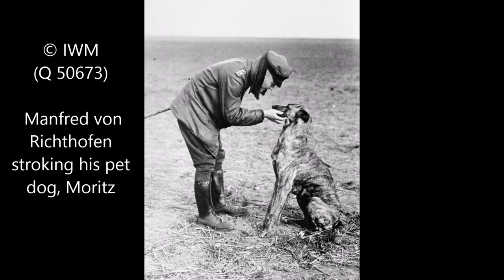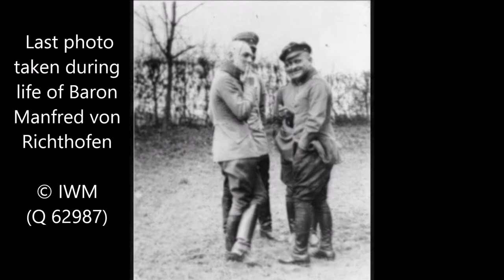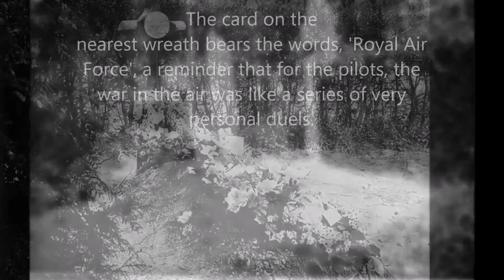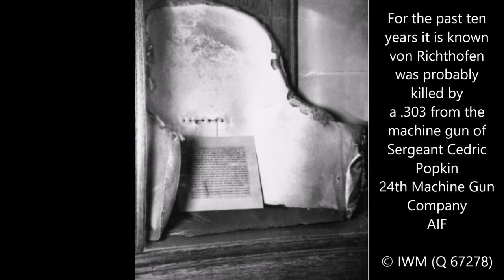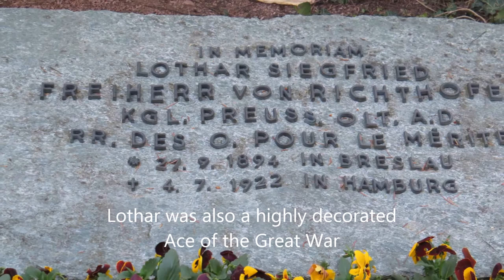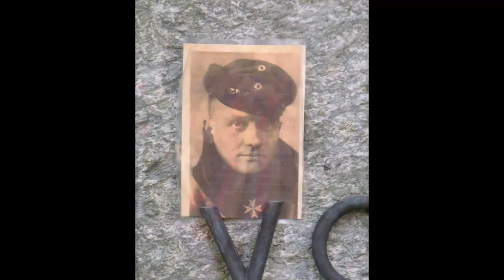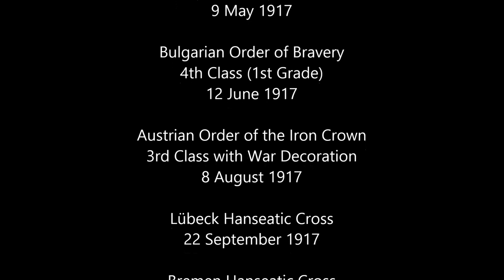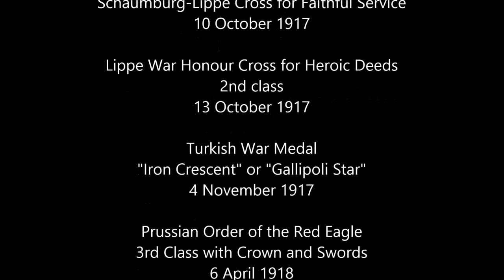The Red Baron in the Great War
The Red Baron - Rittmeister Manfred Albrecht Freiherr von Richthofen was originally buried at Bertangles Communal Cemetery on 22 April 1918.  During concentration of war graves in the 1920s, he was reinterred at Deutscher Soldatenfriedhof Fricourt in 1923.  One night in 1925, his older brother Bolko and Baroness von Richthofen removed his body from Fricourt and returned to Germany with the intent of burying him in the family plot at Wiesbaden.  The state intervened, and he was given a state funeral with full military honours at Invaliden Friedhof in Berlin.  The Red Baron remained there until the latter days of the Fall of the Iron Curtain when the state intervened once again, but this time in favour of the von Richthofen family.  His grave, only five feet from the Berlin Wall, had been damaged by shellfire and he was re-exhumed a final time and buried at the family plot in Südfriedhof Wiesbaden in 1975.  On the occasion of the 100th year since his pasing, there was a private ceremony held at his grave on 21 April 2018, and a much smaller ceremony the following day, on the occasion of his first interment.